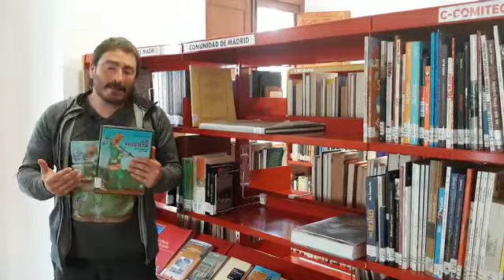LosEscritoresNosRecomiendanSusLibros/Bibliorecomendaciones/ Biblioteca Municipal de Chapinería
Rubén Uceda escritor e ilustrador estuvo en nuestra biblioteca hablándonos de su comic "La huerta. El origen de las cosas" y nos lo recomendó. ¡Gracias Rubén!